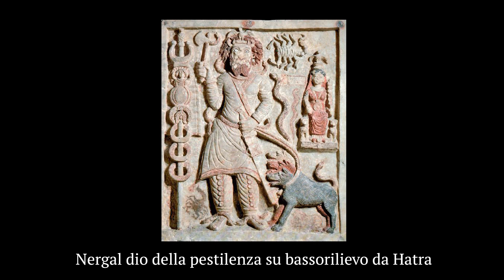Quando nasce la guerra batteriologica?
Nel mondo antico solitamente le epidemie venivano interpretate come castighi inviati dagli dei per punire l'empietà degli uomini: si pensi alla pestilenza scagliata da Apollo a falcidiare il campo acheo durante la Guerra di Troia o a quella che Geova abbatte sui Filistei.

Per quanto sia difficile da comprendere per noi moderni, il considerare un morbo frutto dell'ira divina non escludeva automaticamente la possibilità di comprenderne a grandi linee l'effettiva dinamica di contagio e di provare a prendere le adeguate contromisure.

Ma quand'è che gli uomini hanno cominciato a pensare di poter impiegare la diffusione delle malattie come un mezzo per colpire gli avversari in guerra?
Sorprendentemente molto presto a quanto pare, forse addirittura già nell'Età del Bronzo...

37 - QUANDO NASCE LA GUERRA BATTERIOLOGICA ?
00:00 - Introduzione
01:26​​ - Pestilenza nel Levante
03:56​​ - Il Morbo Ittita
06:50  - Il Rito dei Montoni

In copertina:  Pieter van Halen, "The plague of the Philistines at Ashdod", 1661

A cura di Gioal Canestrelli
Istituto di Archeologia Sperimentale "Fianna ap Palug" di Verona